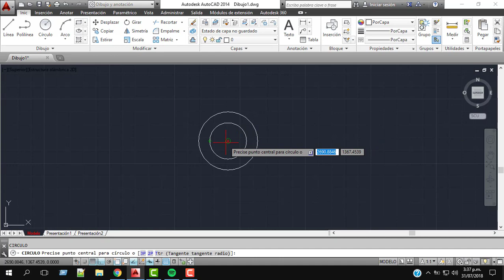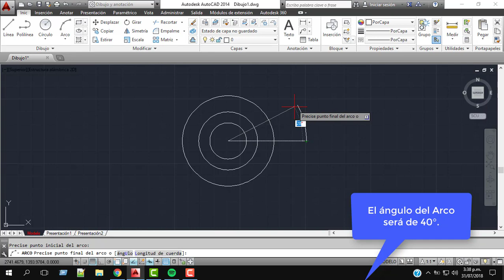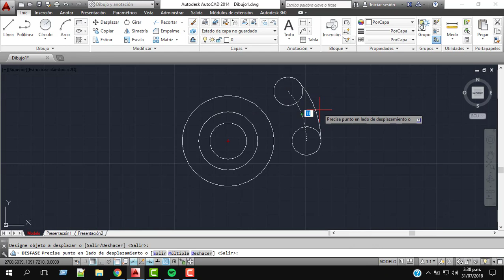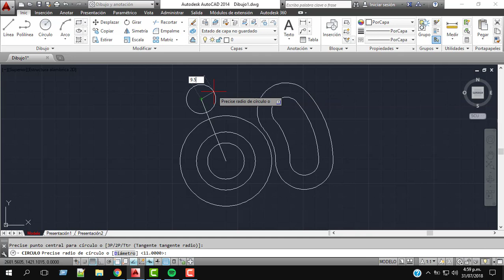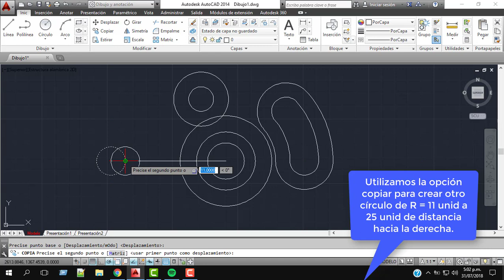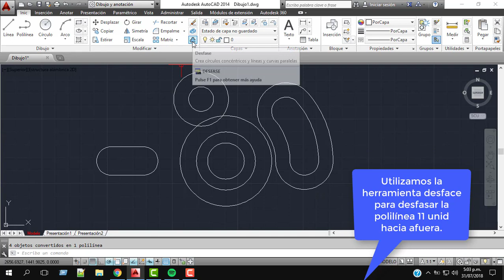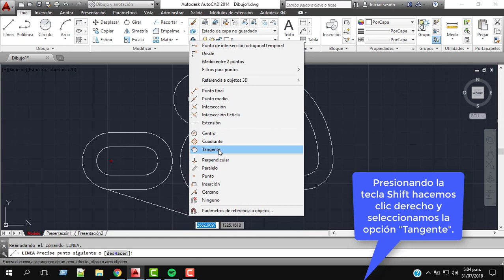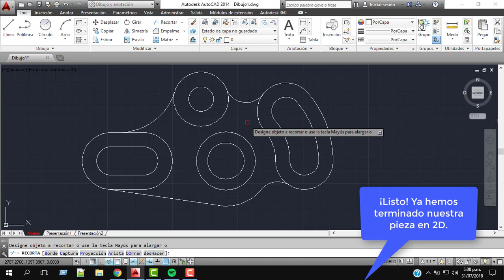AutoCAD - Uso del Comando Unir y de las Herramientas Arco, Círculo y Línea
En esta oportunidad desarrollaremos un ejercicio en el que se utilizará el comando UNIR junto a las herramientas Arco, Círculo y Línea.